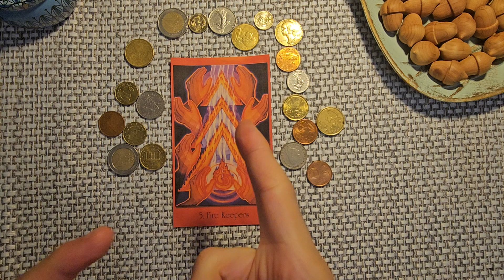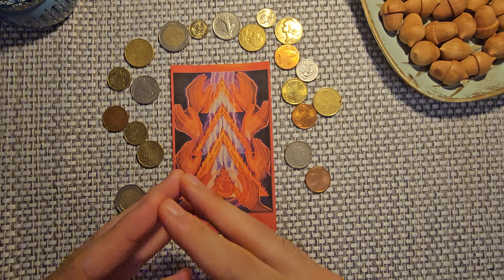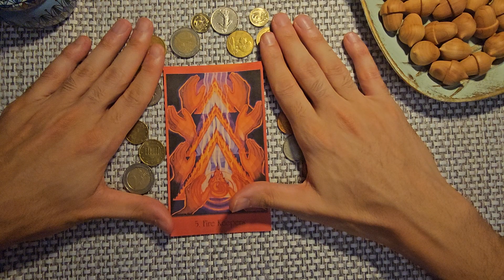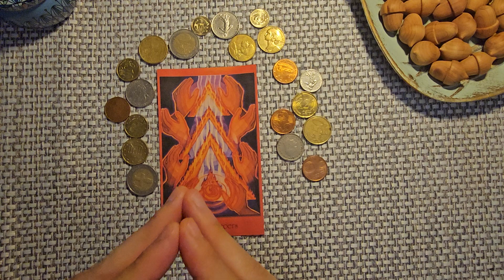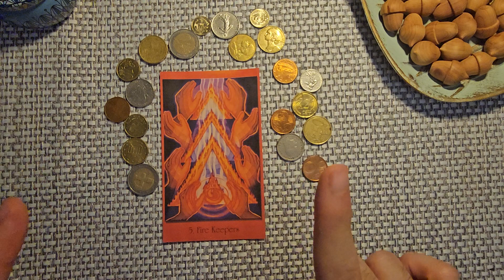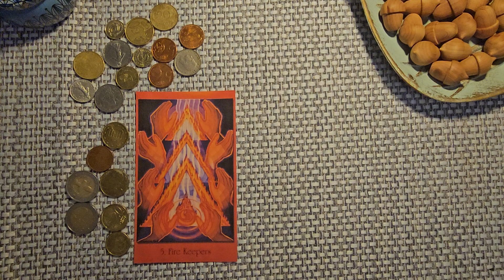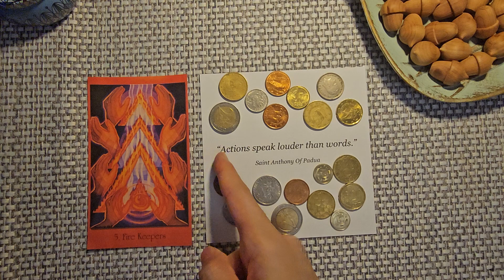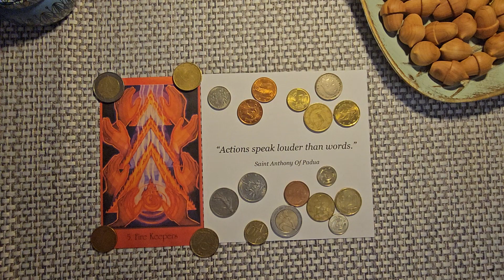SAGITTARIUS " YOU'RE LIKE THE OLYMPIC FLAME LIT LIT LIT LIT 🔥🔥🔥" DAILY TAROT READING - NOVEMBER 2023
🃏 Goddesses And Sirens - by Stacey Demarco - Jimmy Manton

My readings are unconditional ❤️ Happy nurturing and healing

I appreciate 👐 and welcome 🤗 all your Likes and Shares. I love to reply to you 🧑 We are blessed, aligned and connected ♐ Sagittarius Tarot

For legal purposes ⚖️ all videos are general tarot readings, not one-to-one personal readings. Viewers are solely responsible for how they interpret all readings and Sagittarius Tarot takes no responsibility for individual viewer interpretation or action. The viewer is responsible for their own life actions. Not to be used in place of professional advice whether legal, medical, business, relationship or financial. Please seek a legal professional for these areas.